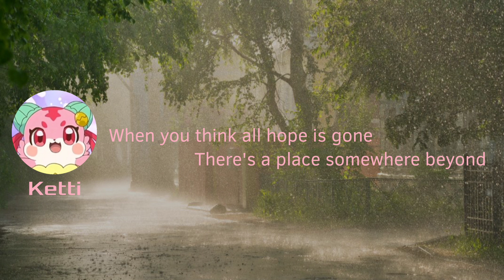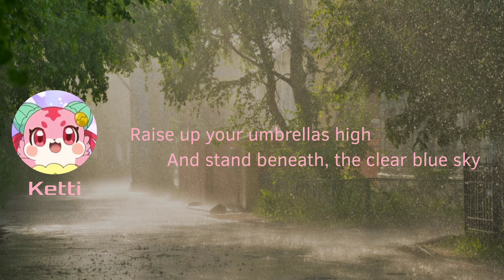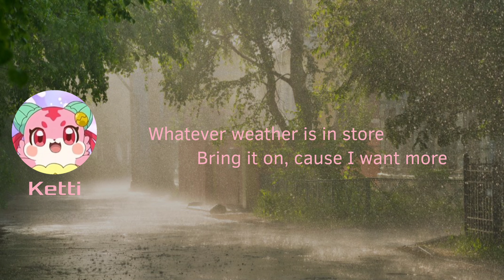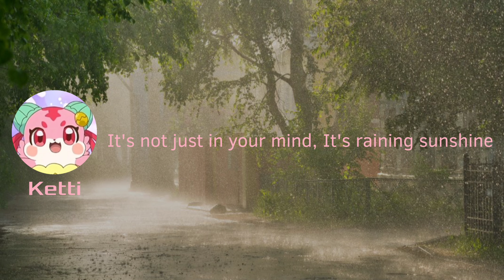【ICSTS】KETTI (ケティ) - Raining Sunshine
KETTI (ケティ) 2nd song: Raining Sunshine
Original Song Released Date: 2009
Original Artist: Miranda Cosgrove
Cast:
（Cocotama角色 － 本身的藝員/角色）
Ketti (ケティ) － Miranda Cosgrove